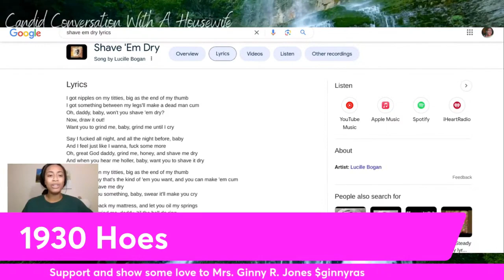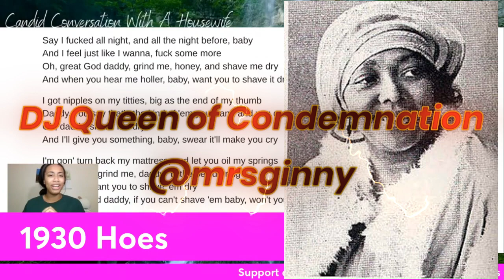Christian Woman Reads Lucille Bogan Lyrics@mrsginny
@mrsginny succumbs to satan and becomes a drill rapper!!!
shout out to bob for giving ginny her "hood" name